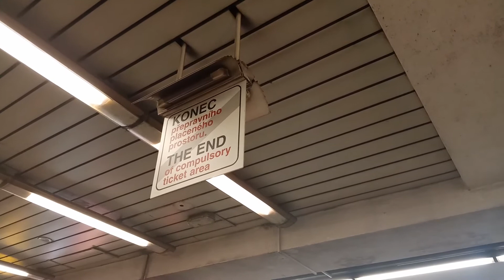Hlášení v metru na lince C